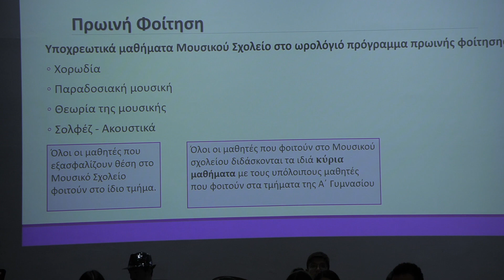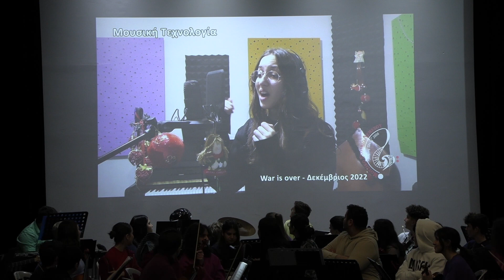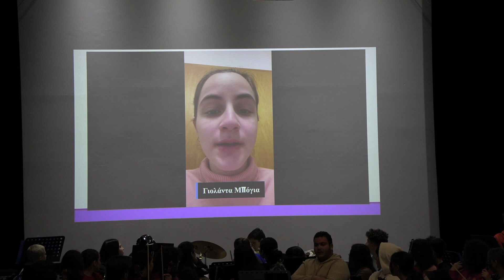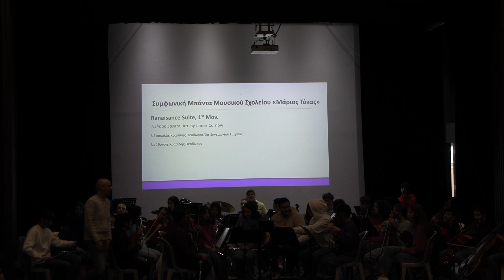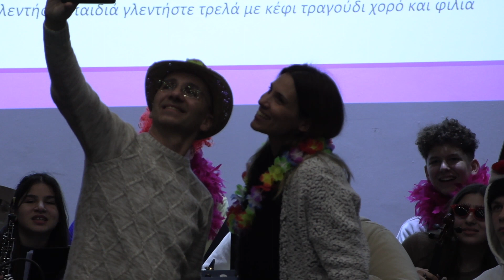Παρουσίαση του προγράμματος σπουδών του Μουσικού Σχολείου Λεμεσού σε μαθητές δημοτικών σχολείων.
Απόσπασμα από την παρουσίαση του προγράμματος σπουδών του Μουσικού Σχολείου Λεμεσού σε μαθητές δημοτικών σχολείων.
Παρουσίαση Μαρίτα Ευγενίου, Διευθύνουσα Μουσικού Γυμνασίου Λεμεσού.
Συμμετέχουν οι καθηγητές Θεόδωρος Κρασίδης & Γιώργος Χατζηγεωργίου.